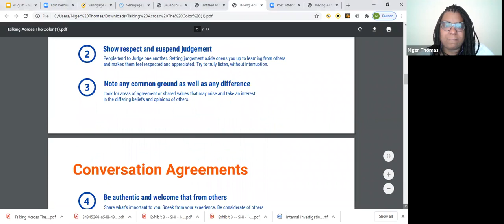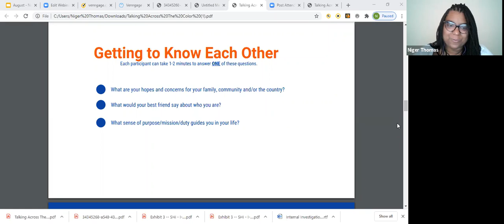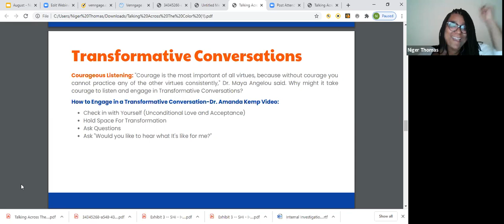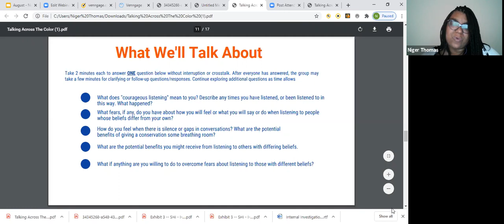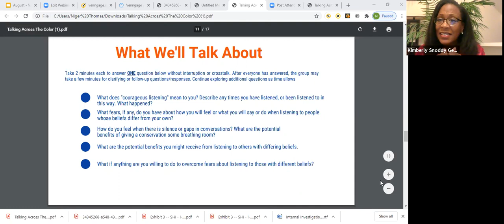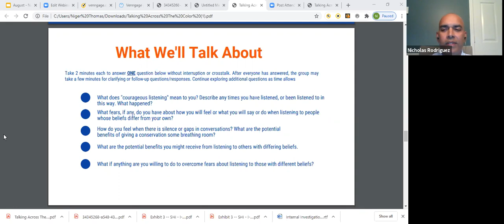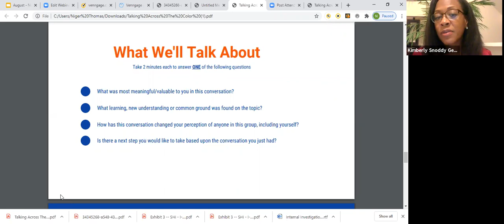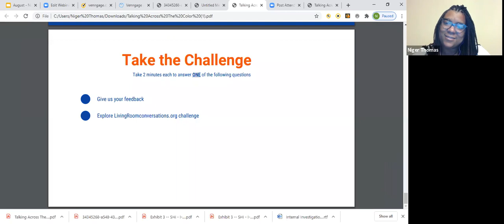Talking Across The Color Line - Diversity Dialogue 2